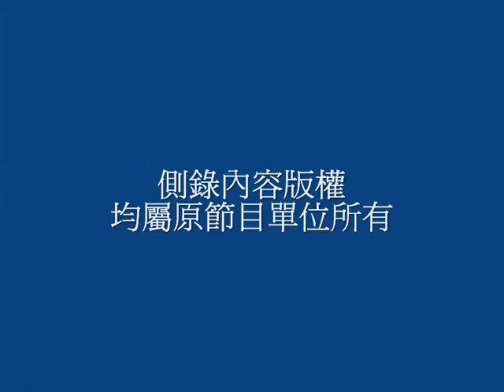戒嚴白色恐怖沒事？加害集團的馬英九還秀攏死day？_20070714_set_06_1